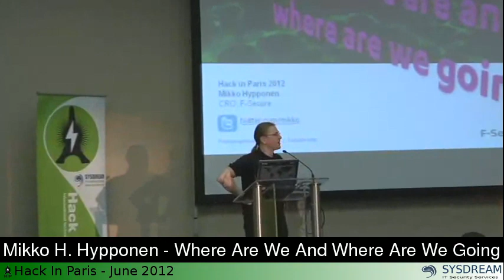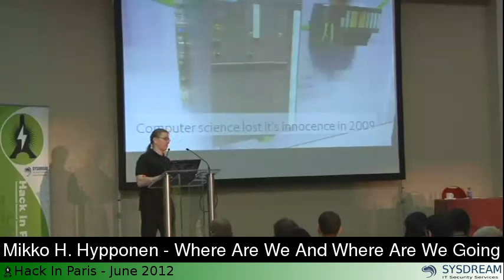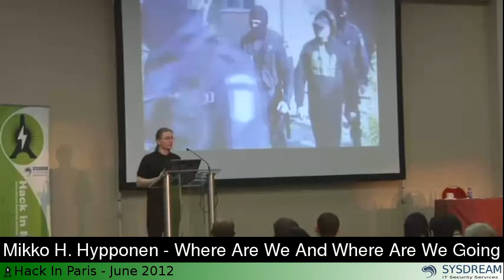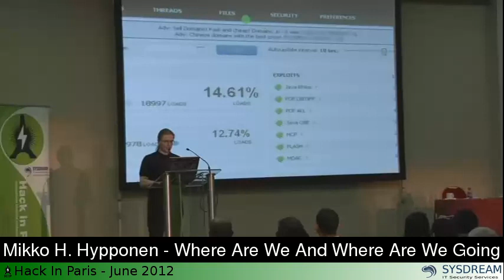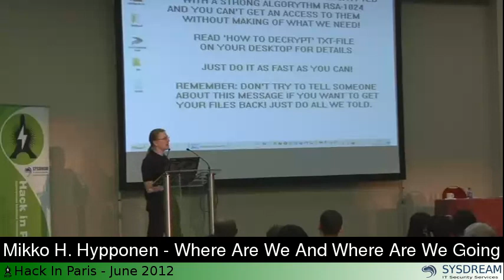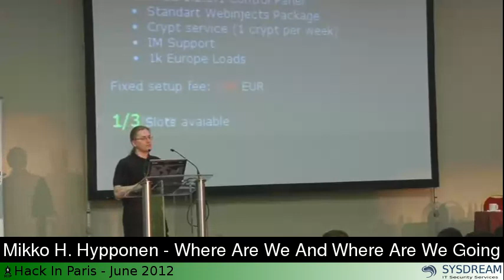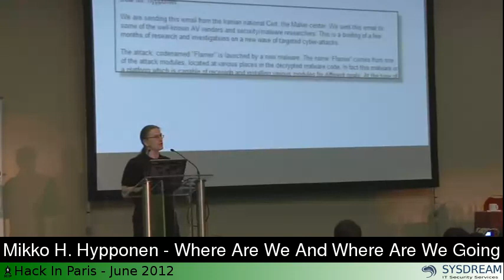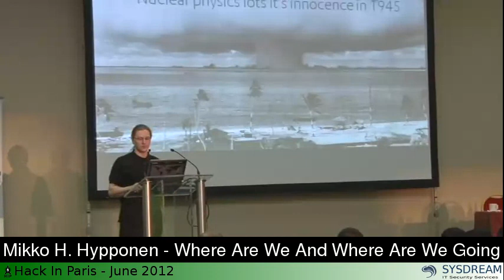Mikko H Hypponen Keynote Where are we and Where are we Going